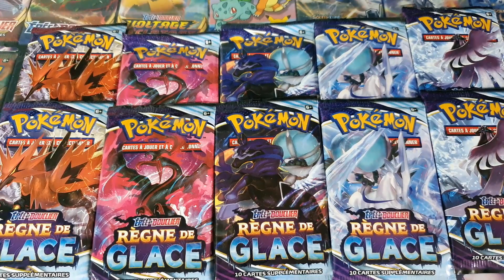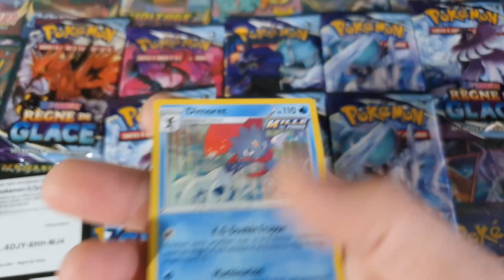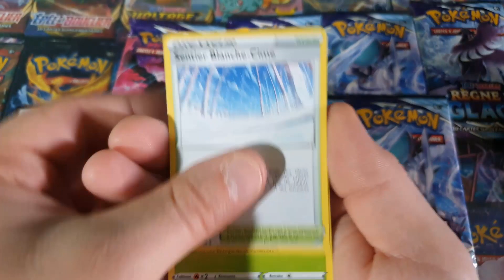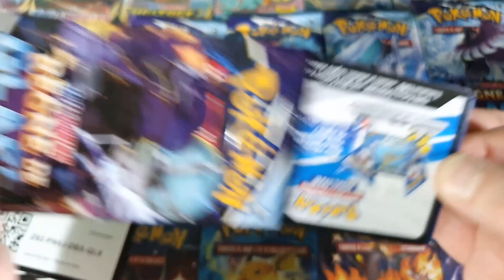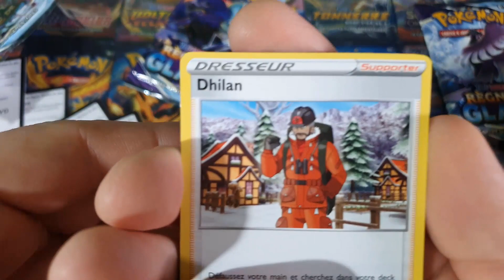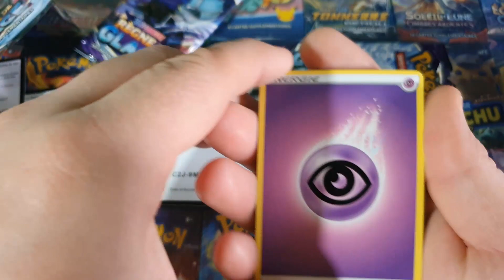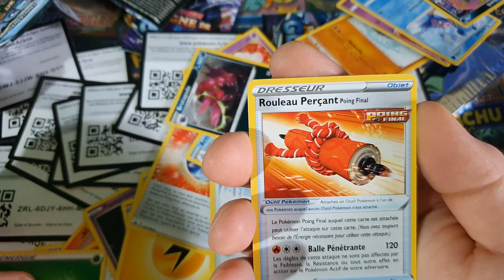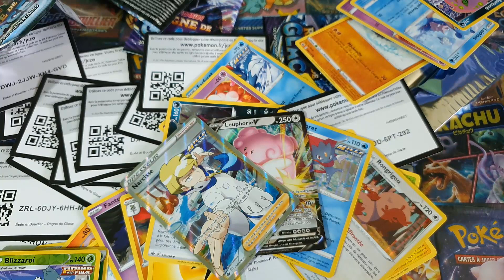C'est chaud ici 🔥 Sortez les Glaçons🧊 Ouverture Pokémon Règne de Glace 😎